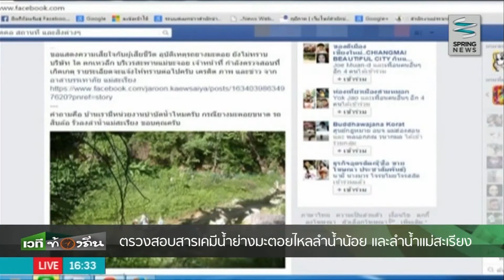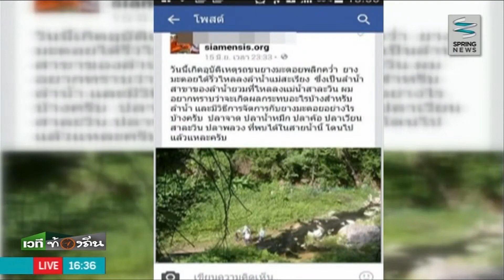เวทีท้องถิ่น 18/6/58 : "ลำตะคอง" ประกาศงดการจ่ายน้ำเพื่อการเกษตรไม่มีกำหนด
เวทีท้องถิ่น วันพฤหัสบดีที่ 18 มิถุนายน 2558 เวลา 16.30 น. ดำเนินรายการโดย คุณผกามาศ สหดิฏฐกุล นำสารพันข่าวทุกภูมิภาคทั่วไทยมานำเสนอเริ่มที่ ลำตะคอง ประกาศงดการจ่ายน้ำเพื่อการเกษตรไม่มีกำหนด / อ่างเก็บน้ำคลองสียัดยังคงวิกฤติ / ตรวจสอบสารเคมีน้ำยางมะตอยไหลลงลำน้ำน้อย และลำน้ำแม่สะเรียง / ไตก๋งพร้อมลูกเรือประมง 5 ชีวิตลอยคลอกลางทะเลนานกว่า 17 ช.ม. รอดปาฏิหารย์ / กลุ่มไกด์ไทยรวมใจสู้ ยื่นหนังสือขับไล่ไกด์ต่างชาติ / ชาวตำบลท่าแพ โอดครวญน้ำประปาขุ่นแดงนานนับเดือน / ภัยแล้งน้ำเจ้าพระยาลด ทำเขื่อนทรุดตัวพัง / รู้จักอาชีพเสริมช่วงฤดูแล้ง จ.นครพนม จะเป็นอย่างไรติดตามได้ในรายการ

ติดตามตอนอื่นๆของรายการ "เวทีท้องถิ่น" ได้ที่

ติดตามชมรายการ "เวทีท้องถิ่น"
ออกอากาศเป็นประจำทุกวันจันทร์-ศุกร์ เวลา 16.30 น. - 17.00 น.